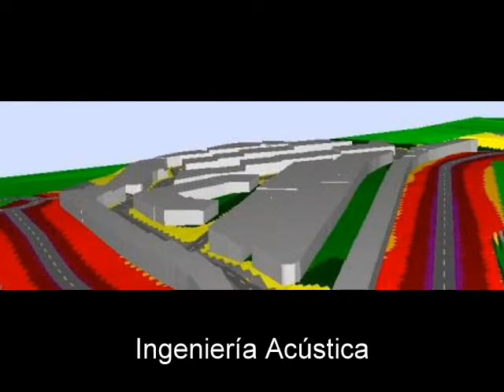ALLPE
Vídeo de presentación de ALLPE.
Empresa dedicada a la consultoría ambiental y la ingeniería medioambiental.
Algunos de nuestros campos de trabajo son la evaluación de impacto ambiental, la acústica, arqueología, topografía, sostenibilidad ambiental, hidrología, estudios de flora y fauna, paisajismo, eficiencia energética, medio ambiente, etc.